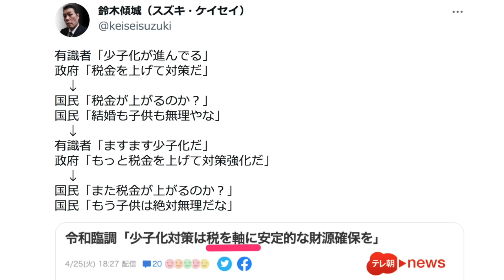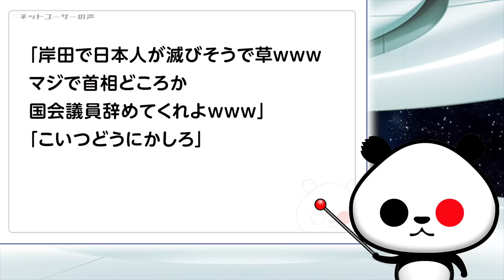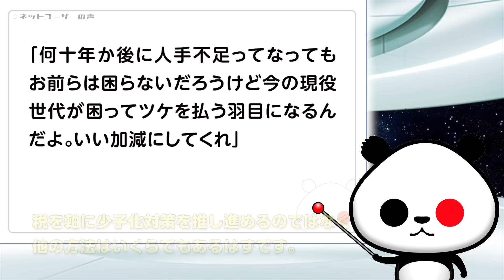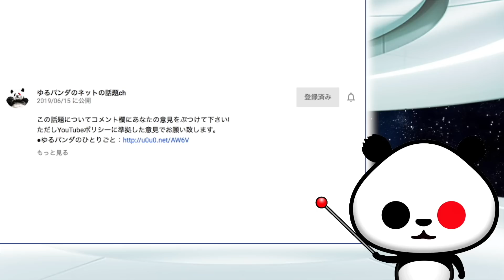有識者「少子化が進んでる」→ 政府「税金を上げて対策だ」→ 国民「また税金が上がるのか？もう子供は絶対無理だな」が話題